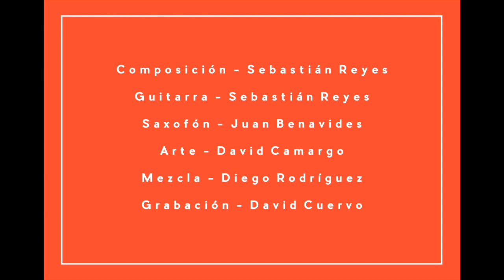Tempo de Ser Sebastian Reyes Juan Benavidesyoutube com